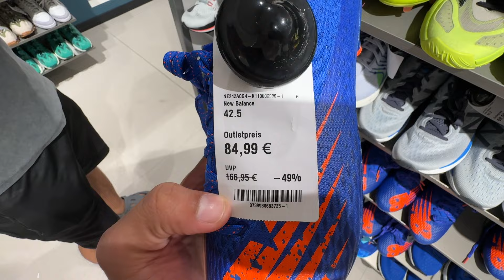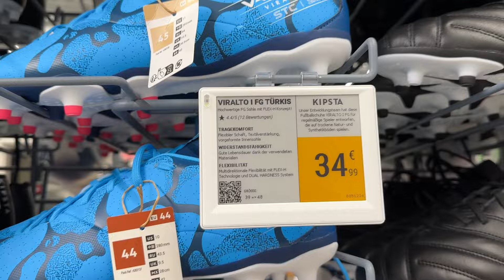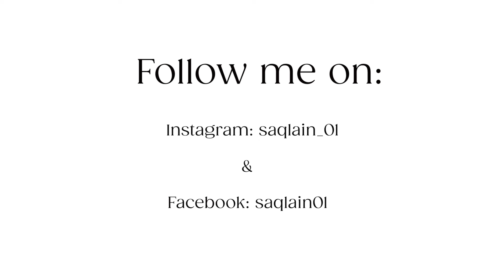Shopping in Germany | Aur thora sa Football ⚽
We went for shopping because I had to buy shoes for football and SD card for my GoPro.